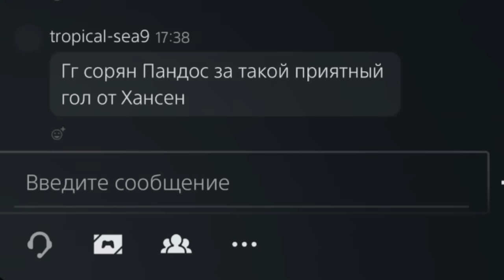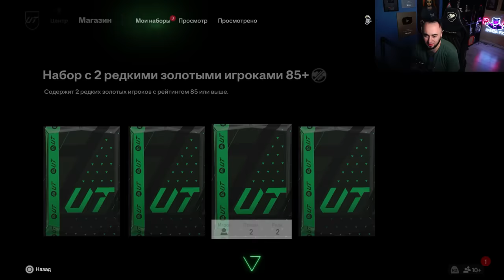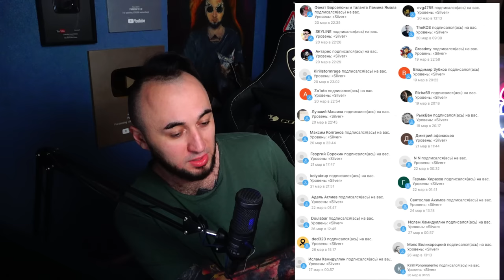2 СУПЕР КАРТЫ на 1,5 МИЛЛИОНА 😍 ФИФА с КУМИРАМИ #4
Конкурс!

Playstation - Pandawhithe